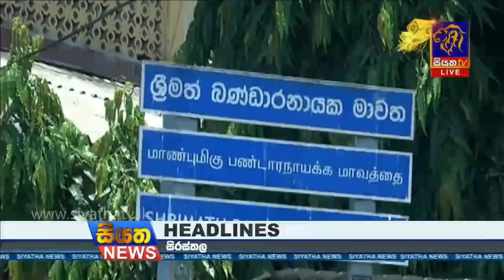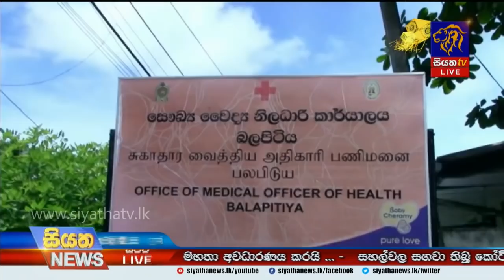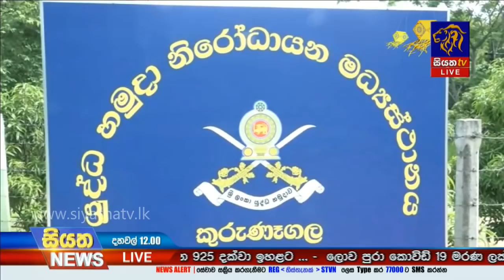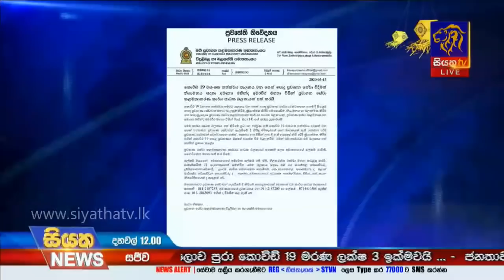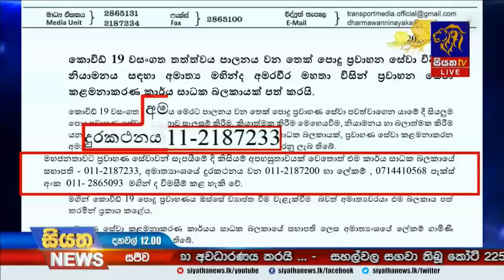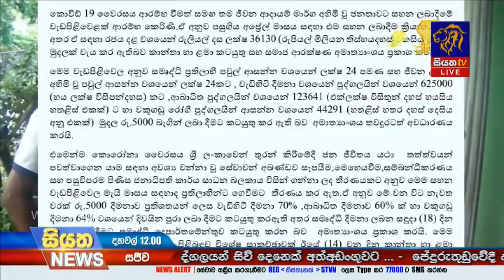Siyatha News | 12.00 PM | 15 - 05 - 2020